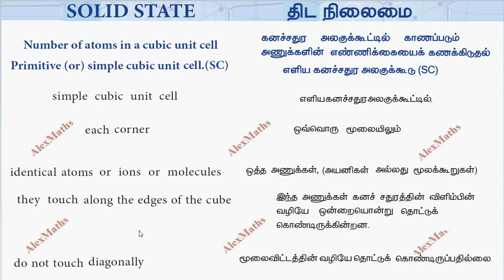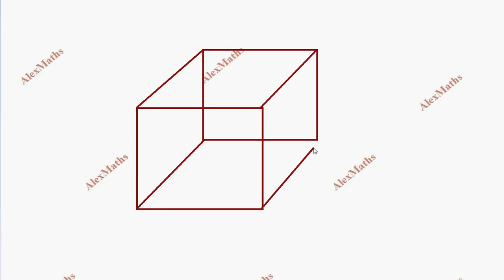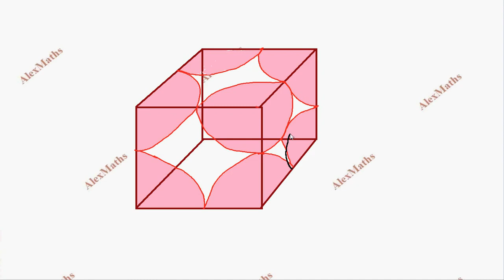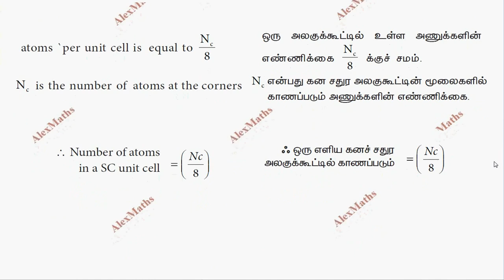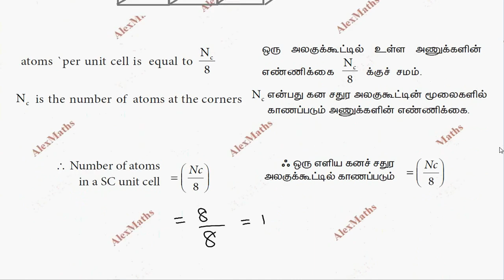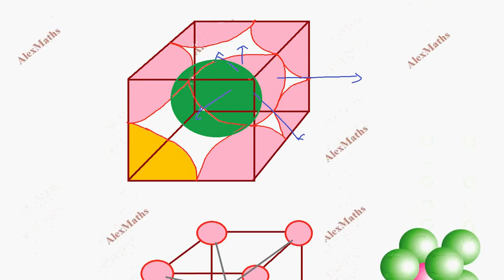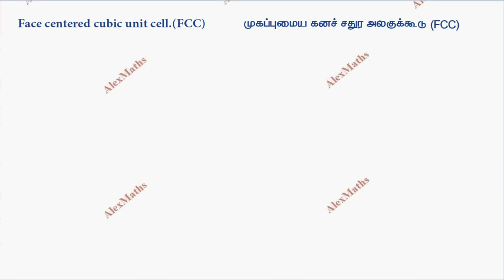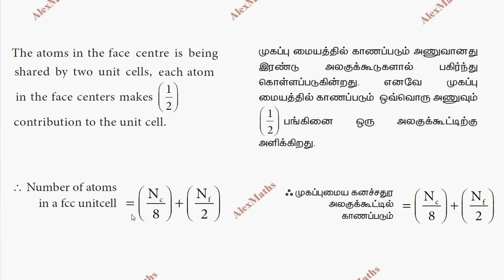12th Chemistry Number of atoms in a cubic unit cell Solid State Unit 6 Alex Maths TN Syllabus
tnnewsyllabus 12th Chemistry Number of atoms in a cubic unit cell Solid State Unit 6 Alex Maths TN Syllabus